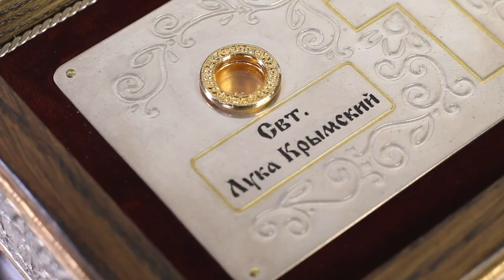Gilded Reliquary for Holy Relics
Code: WVRHF8MEIZ6YCIPG